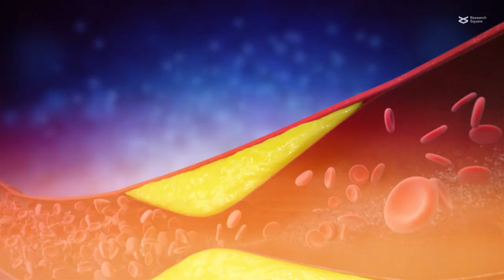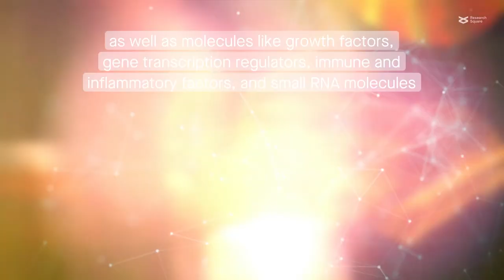“Phenotype switching” in vascular smooth muscle cells and its role in vascular disease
Cao et al. “How Vascular Smooth Muscle Cell Phenotype Switching Contributes to Vascular Disease.” Cell Communication and Signaling (2022)